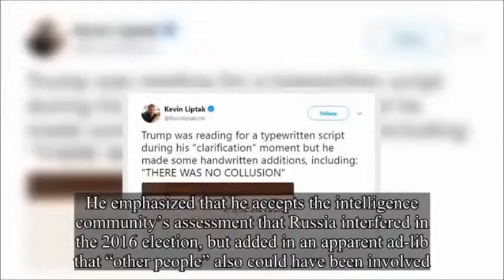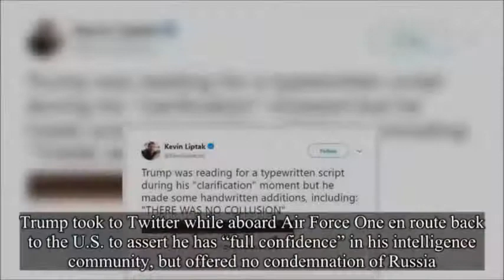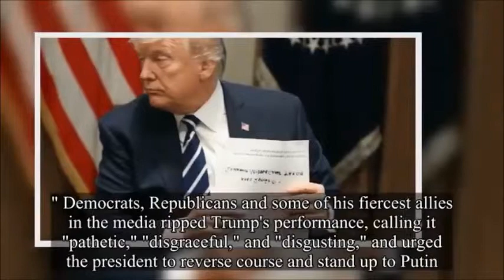Putin's Trump Printout Comments Includes Handwritten There Was No Collusion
President Donald Trump and Russian President Vladimir Putin answer questions from reporters during their joint press conference in Helsinki, Finland, following their one-on-one meeting.